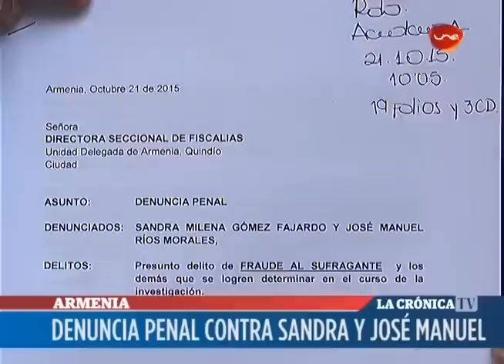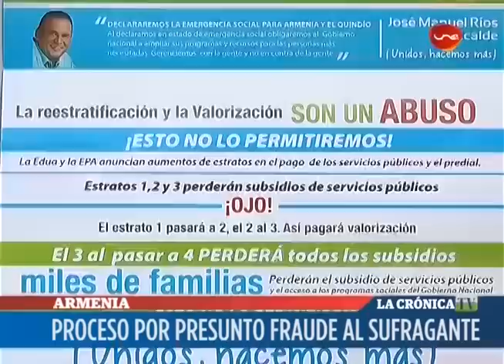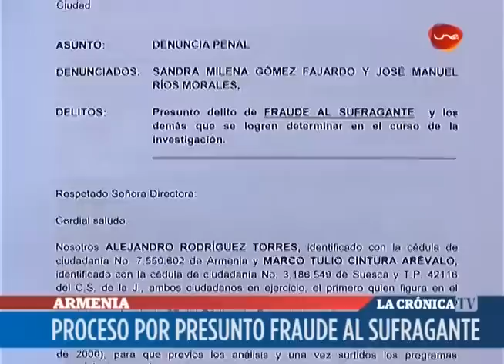DENUNCIARON A SANDRA Y JOSE MANUEL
La Junta Ciudadana asegura que los candidatos a la Gobernación Sandra Gómez y la Alcladia José Mnauel Ríos está mintiendo con respecto a temas como la valorización para ganar votos